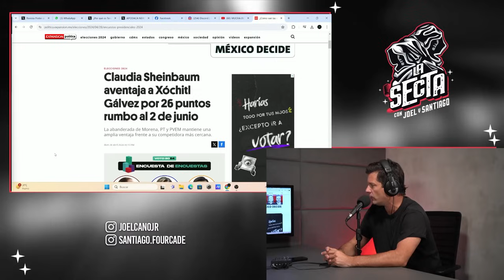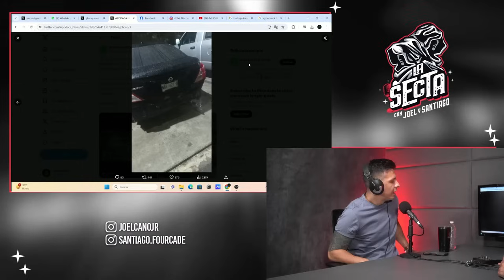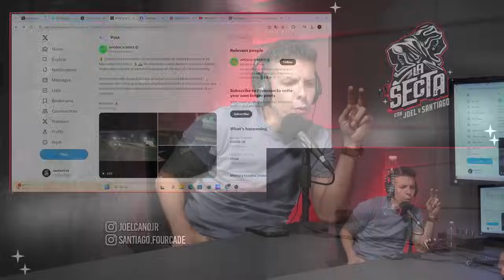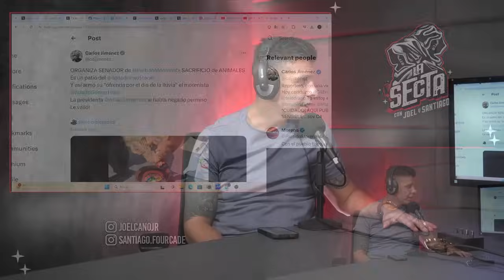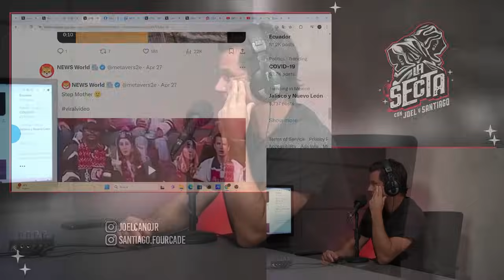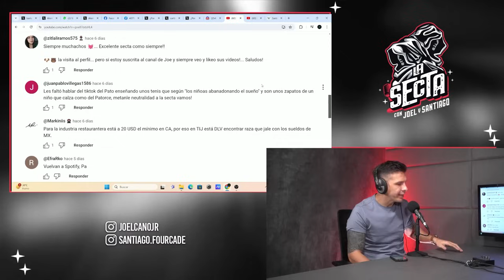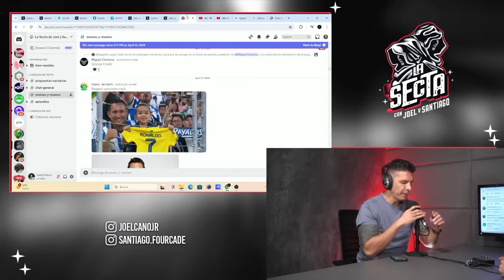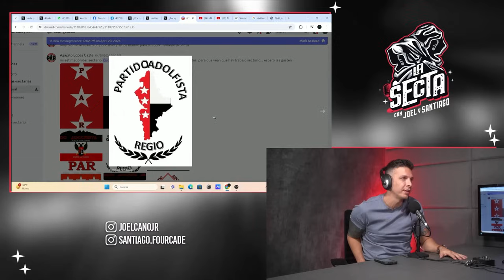DEBATES Y OCULTISMO | La secta de Joel y Santiago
Joel Cano Jr
Canal de youtube / @joelcanojr